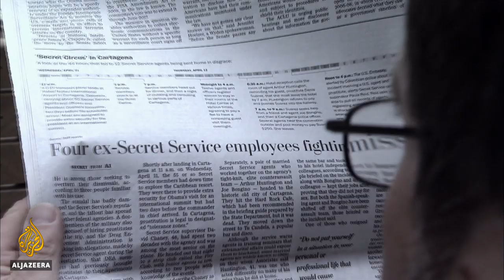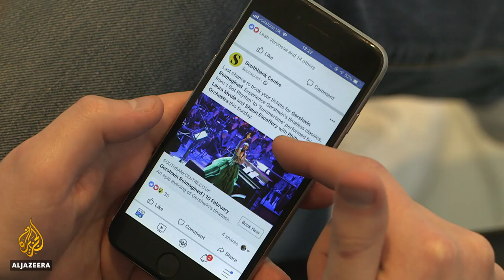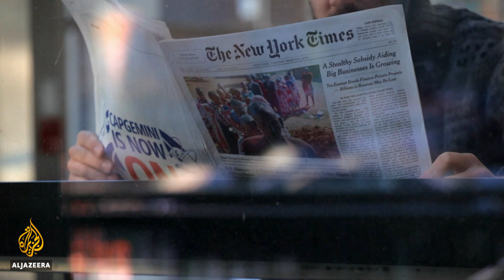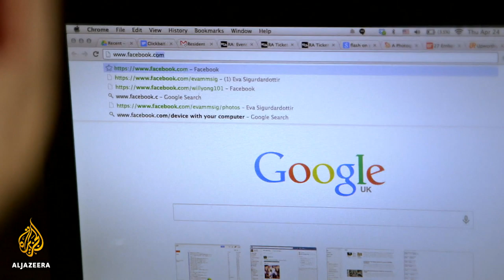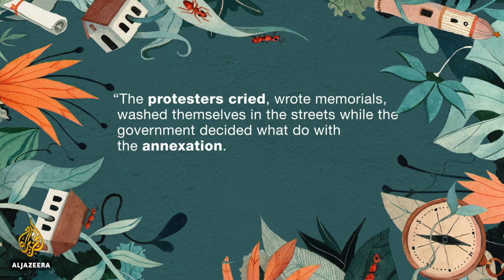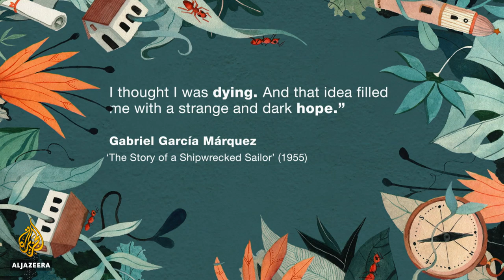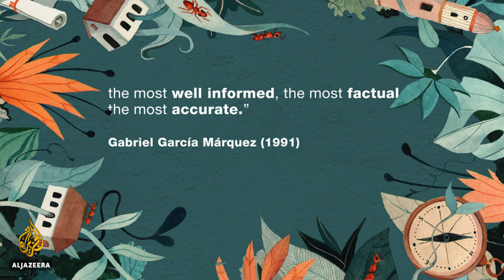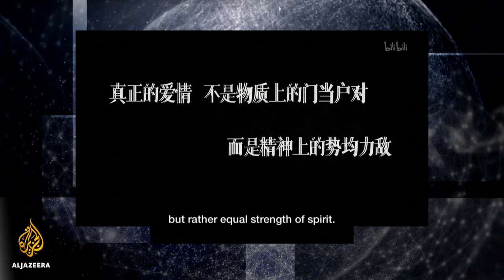🇺🇸 The BuzzFeed bubble bursts: Mass layoffs across digital media | The Listening Post (Full)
On The Listening Post this week: Heralded as the future of the media, digital news outlets suffer a round of mass layoffs. Plus, the journalistic life of Gabriel Garcia Marquez.

BuzzFeed and the digital media bubble
It's been a bad couple of weeks for the digital news industry. More than 1,000 workers, many of them reporters, have lost their jobs at companies like BuzzFeed, Huff Post and Vice.

Just five years ago, these digital news outlets were seen as the future of journalism. But the layoffs suggest that the business model the companies all rely on, click-based advertising revenue, doesn't add up to a profitable bottom line.

Then there's the problematic reliance on Facebook and Google to distribute digital news content.

The two tech giants are eating up the bulk of digital ad revenues - leaving the BuzzFeeds of the world in roughly the same place as newspapers and other legacy news organisations before them - trying to find new models to make their businesses work.

Contributors

Keach Hagey - media and tech reporter, Wall Street Journal
Rasmus Kleis Nielsen - Reuters Institute for the Study of Journalism
Mathew Ingram - Columbia Journalism Review

Richard Gizbert speaks to producer Marcela Pizarro about the latest from Israel ahead of the elections in April: Benjamin Netanyahu gets his own TV channel.

Gabriel Garcia Marquez: Chronicle of a journalist untold
We think of Gabriel Garcia Marquez as a fiction writer - we think of magical realism. But he saw himself first and foremost as a journalist.

In fact, Garcia Marquez was thrown out of Colombia for his outspokenness - because ultimately, his form of journalism was unapologetically political - what today we might call advocacy journalism.

The Listening Post's Marcela Pizarro explores how Latin American literature meets journalism in the work, and legacy of, Gabriel Garcia Marquez.

Contributors

Juanita Leon - director, La Silla Vacia
Jaime Abello - director, New Ibero-American Journalism Foundation
Maria Jimena Duzan - journalist, Semana